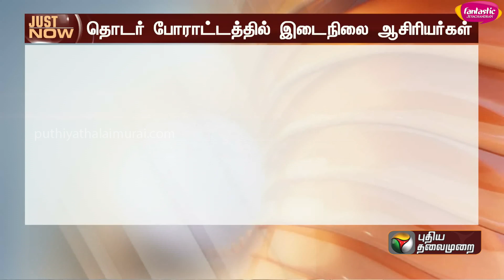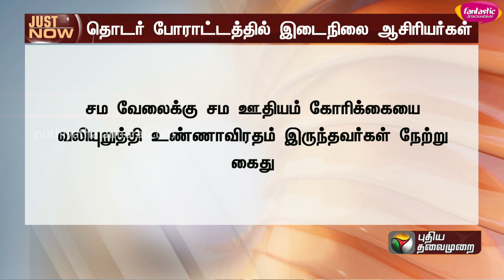JUSTNOW | தீவிரம் அடைந்த இடைநிலை ஆசிரியர்கள் போராட்டம்... பேச்சுவார்த்தைக்கு வர அழைப்பு | PTT